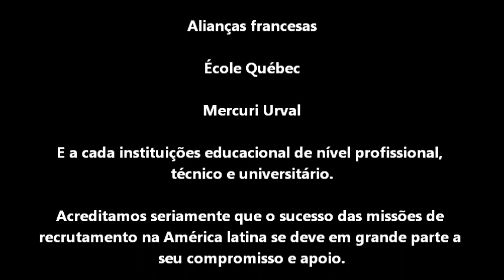COMO TRABALHAR no CANADA